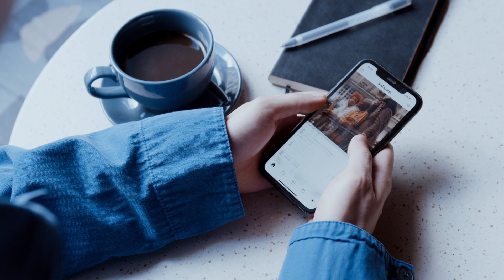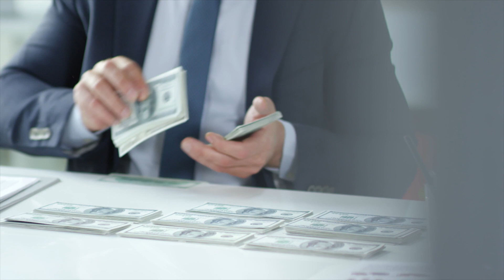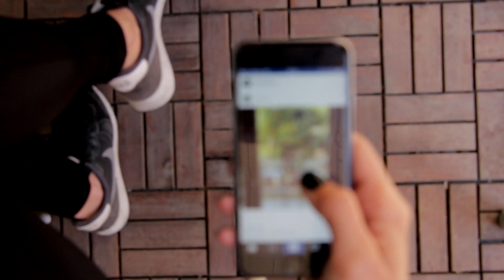5 TIPS | How to Achieve your goals? | Why you lose?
Hi guys! Welcome my channel. This is a channel about studying abroad, getting scholarships, and building a successful career.

I’m Ira and if you watched my previous videos, you already know my story of getting 5 full scholarships abroad and studying in the UK for free.

In this video I will talk about my planning and explain how I make plans and achieve my goals.

I will name six rules for setting goals and the main principles of my time management. It is they that allow you to keep up with everything and fulfill your dreams.

01:10 I set relevant goals
02:15 I will adapt them in the process
07:07 I break it down into micro-steps
09:14 I choose achievable goals
14:33 Targets must be empowering.